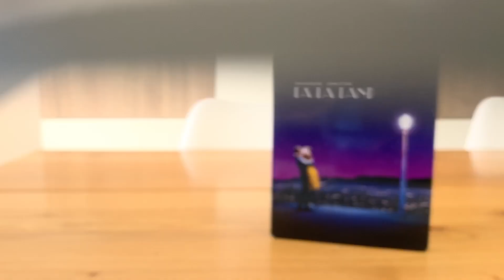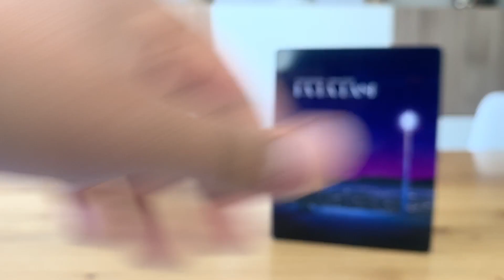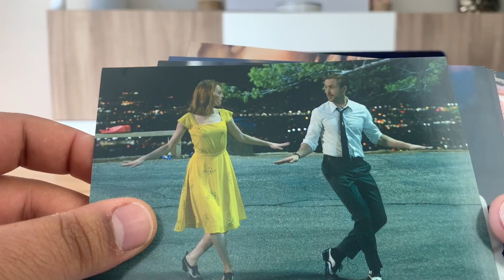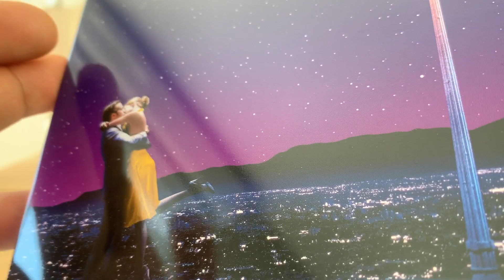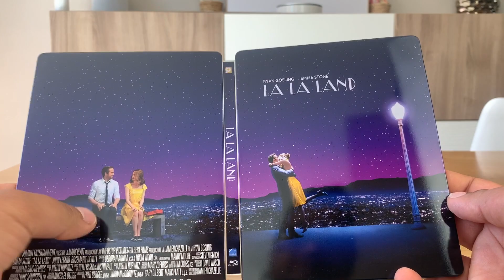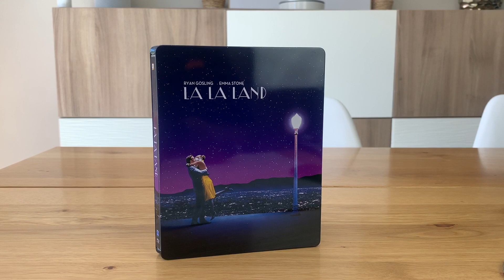La La Land steelbook Manta Lab Review